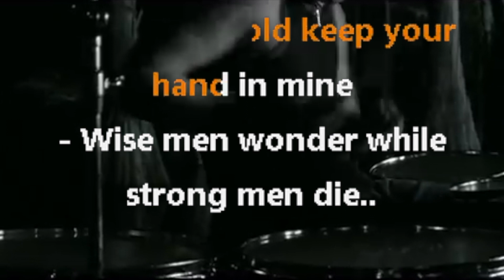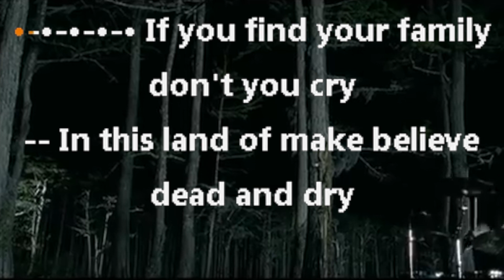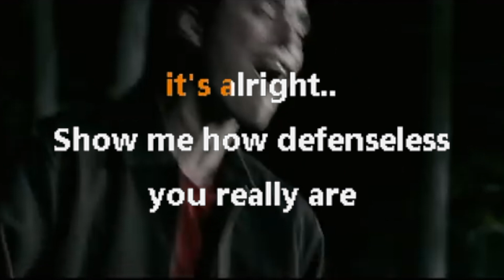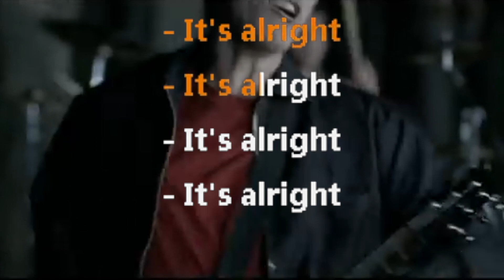Breaking Benjamin - So Cold (+1)(Karaoke Version)